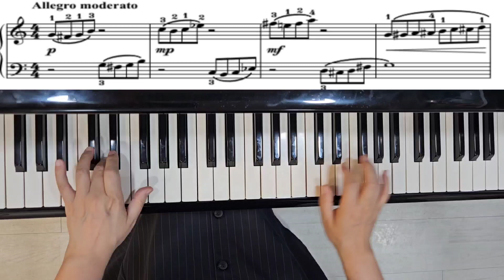[Pre-Etude] F.Spindler Sonatina in C Major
에튀드와 함께하는 클랑클랑 피아니스트 수록곡